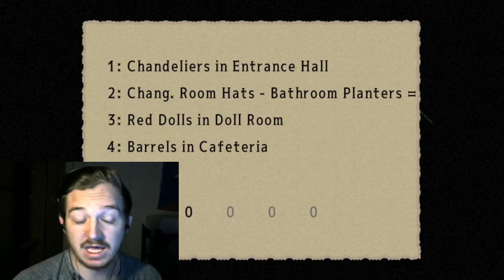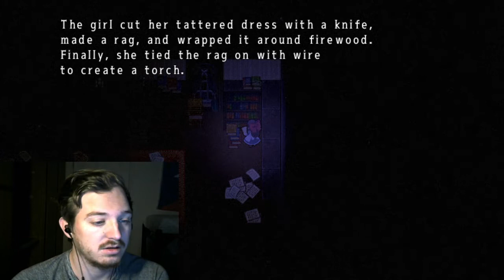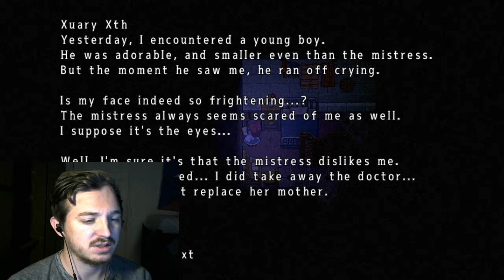I START PUZZLING-Mad Father [Remake] (3)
Time to puzzle the night away, even though I am not ready to, in the slightest. Enjoy!